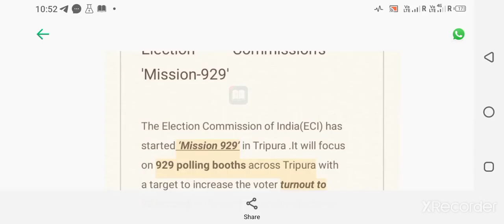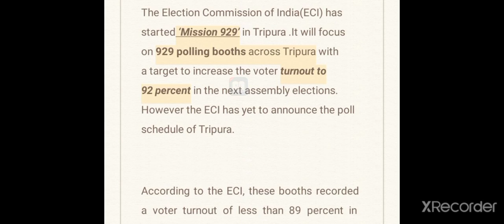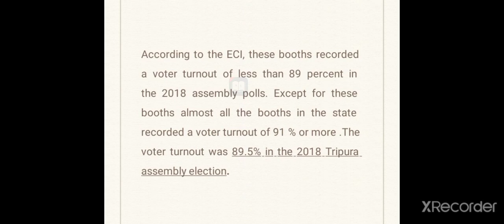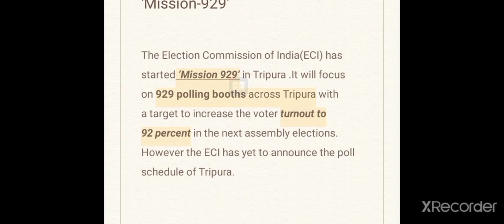Election Commission's Mission-929 || Very Important for TPSC COMBINED mains